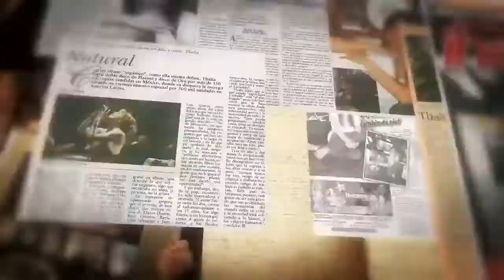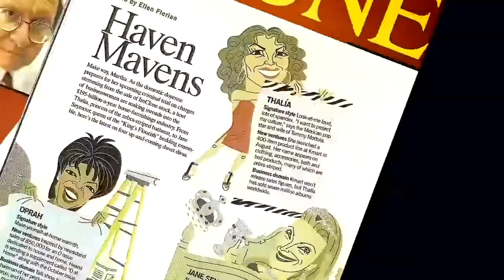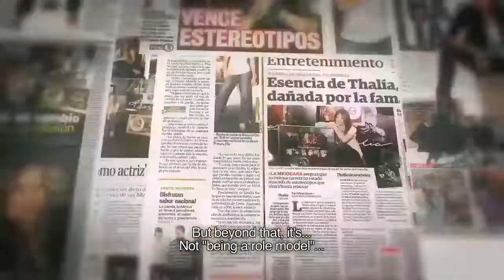Thalia - Latina Love Tour (Trailer Completo)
Latina Love Tour fue la sexta gira de conciertos de la cantante mexicana Thalía en apoyo de su álbum 2016 Latina. Este álbum tuvo un gran impacto comercial en toda América Latina y los Estados Unidos. También fue la primera gira de Thalía en tres años, después del 2013 ¡Viva! Tour. La gira comenzó en Nueva Jersey el 23 de septiembre de 2016 y concluyó el 18 de octubre en el Auditorio Nacional de la Ciudad de México.

¿Te gustaría que televisaran o subieran el material a alguna plataforma de Stream?